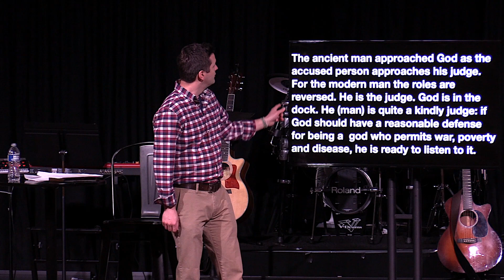Mulder Sermon Series - When the Bubble Bursts - Part 4